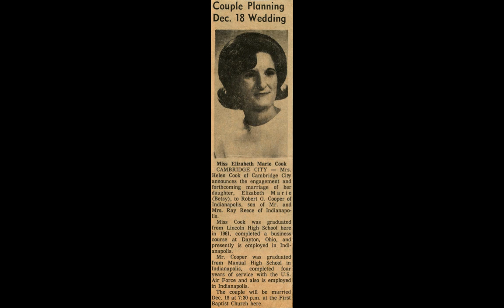Elizabeth "Betsy" Marie Cooper Tribute DVD